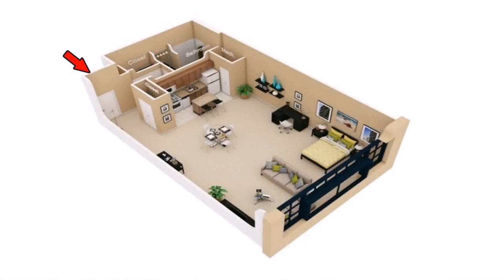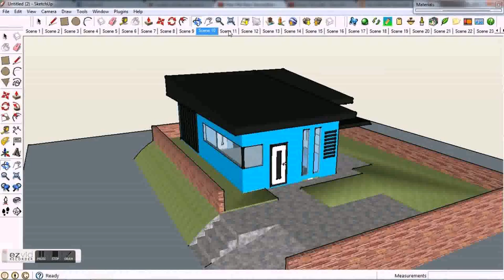Buy Car NY 5% DP